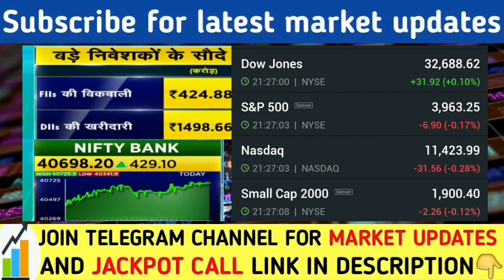कल Expiry मे बबाल | Nifty Banknifty prediction for tomorrow | Nifty tomorrow level target Banknifty